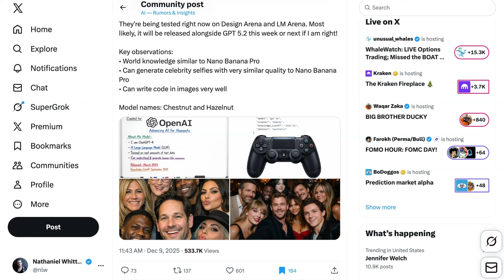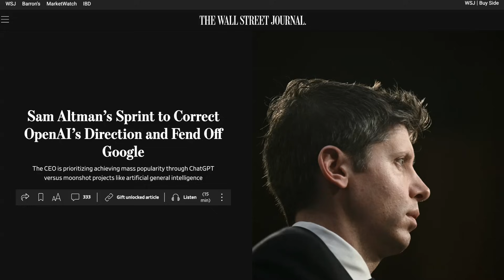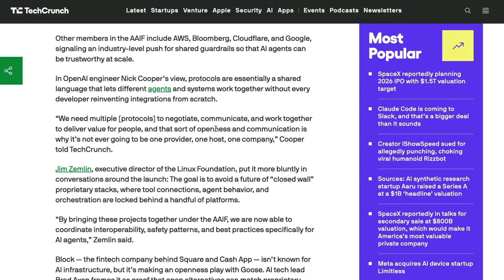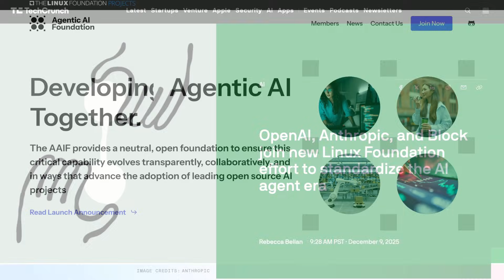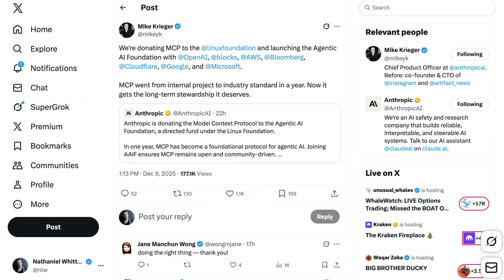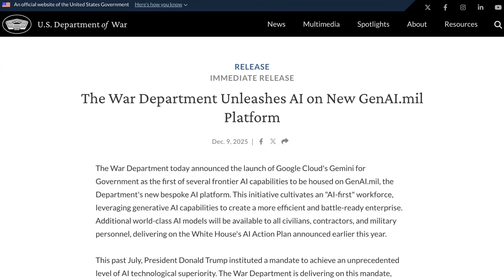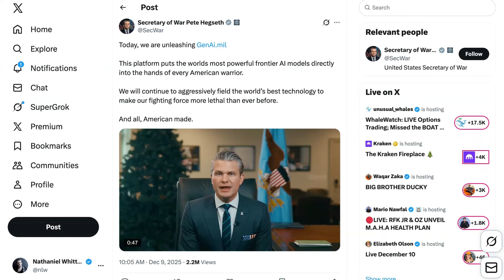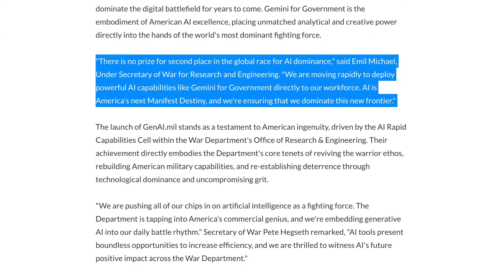Anthropic Donates MCP to New Agentic AI Foundation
Anthropic donated the Model Context Protocol to the Agent AI Foundation hosted by the Linux Foundation, creating neutral stewardship for agent standards, safety, and interoperability.  Rumors about OpenAI's GPT‑5.2 and new image models Chestnut and Hazelnut point to near‑term gains in code and image capabilities and a temporary shift away from pursuing general intelligence. The U.S. Department of Defense unveiled GenAI Mil using Google's Gemini for government, and OpenAI launched AI Foundations certification courses via Coursera with enterprise pilots.